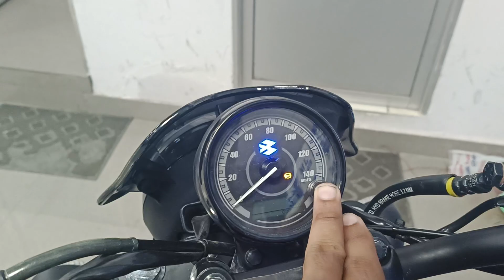Milage Or Comfort Ka Combination 🔥🔥 App new 2023 Bajaj Avenger 160 Street Detailed review